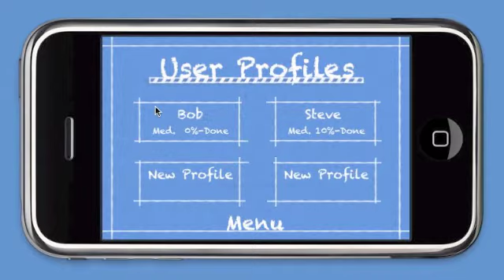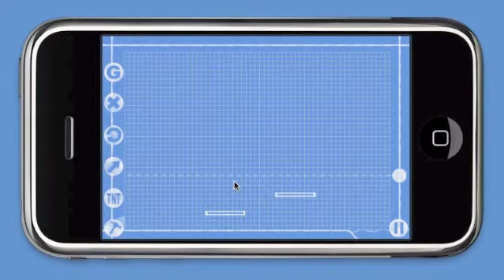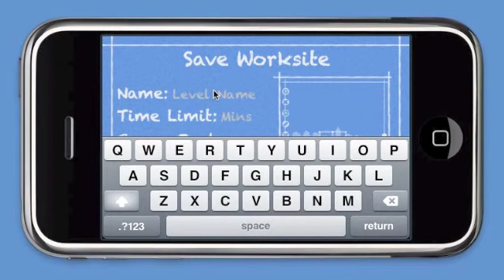Wrecking Ball Trailer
Wrecking Ball - iPhone & iPod Touch

Wrecking Ball is a physics based puzzle/strategy game that requires planning
and problem solving to effectively take down the buildings. As your progress
through the game you are presented with new challenges and problems to
overcome. It is up to you to properly and efficiently demolish the buildings.

Your in control of the wrecking ball as you use the touch controls to raise, lower,
and move the wrecking ball. Once it's in the proper position tilt your iPhone or
iPod Touch to swing the wrecking ball and knock the building down. Every
swing requires planning and strategy to efficiently take down a building in varying conditions.

note: At some parts in the game it may seem laggy and slow, this is due to the iPhone Simulator's performance while running with screen recording software. The game itself runs smoothly!